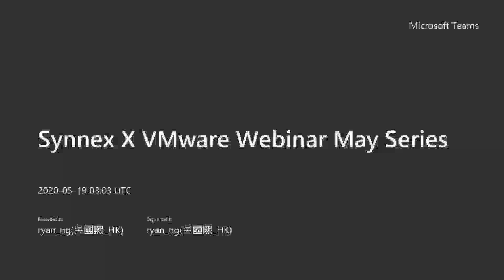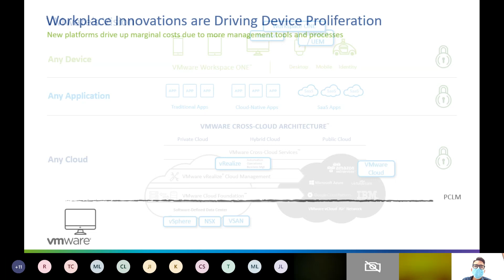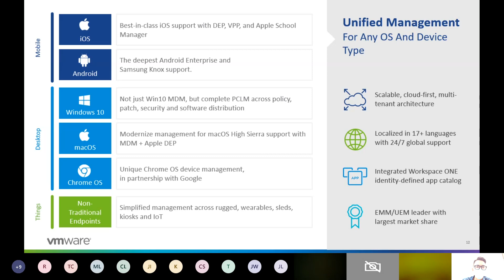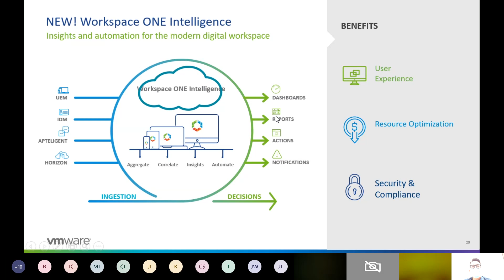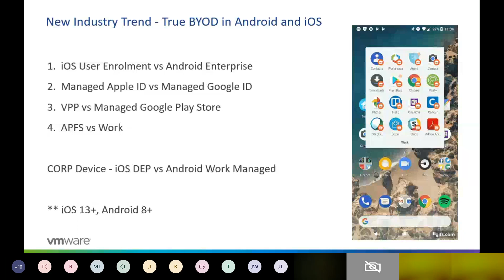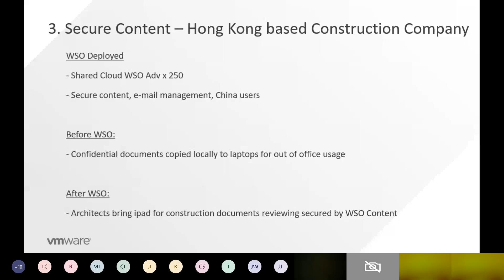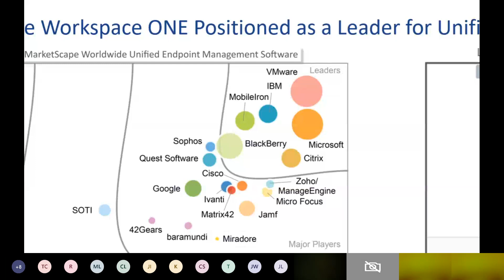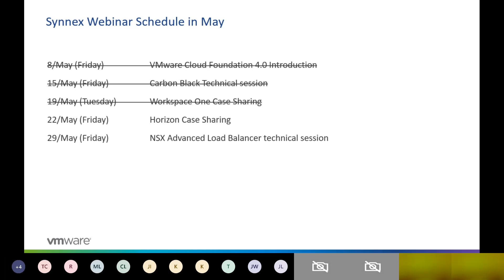Synnex x VMware Webinar - Workspace ONE